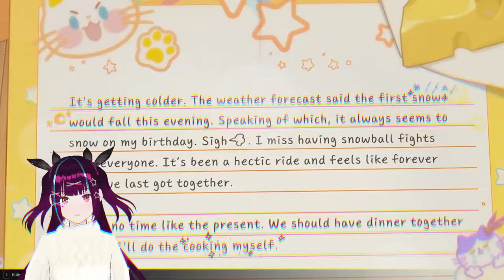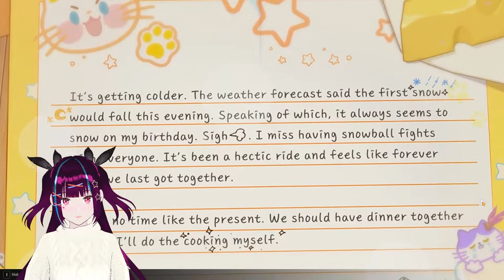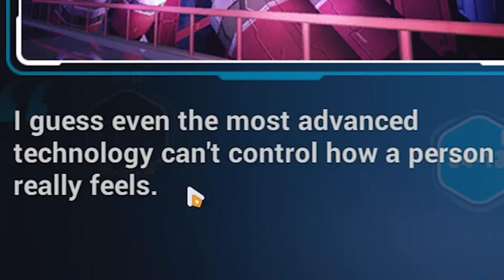CAROLE PULLS! THE END OF CHAPTER 4?? (Honkai Impact 3rd)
maybe next time, fu hua...